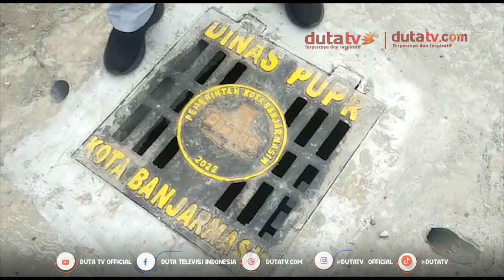Belasan Tutup Drainase Digondol Maling, Kerugian Capai Puluhan Juta | Berita Terkini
Tutup Drainase
Pencurian Tutup Drainase
Kerugian Hilangnya Tutup Drainase